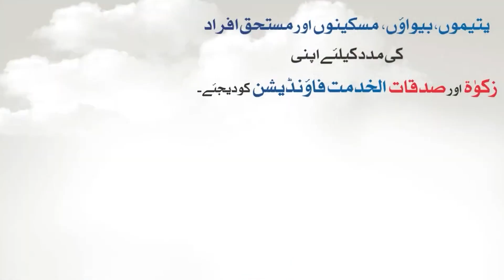"IFTAR DINNER FOR STREET CHILDRENS AT PESHAWAR PREE CLUB"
Alkhidmat Foundation Khyber Pakhtunkhwa is one of the leading, non-profit organization, fully dedicated to humanitarian services. Alkhidmat workers and volunteers continue to work tirelessly for the relief of affected people across Pakistan and worldwide.
Our dedicated services include disaster management, health services, education, orphan care, clean water, Mawakhat (interest-free loan), and other community services.